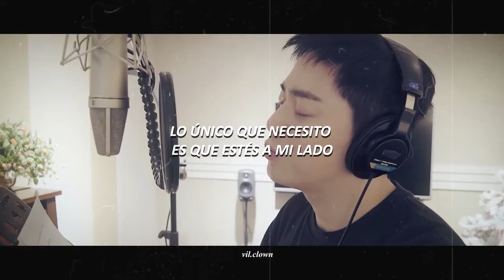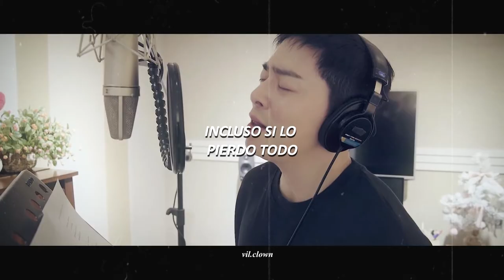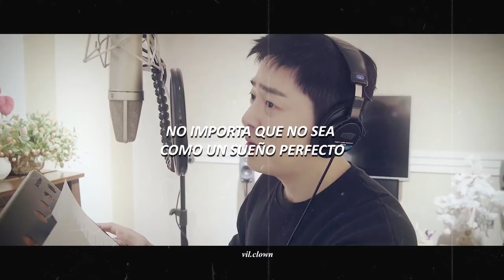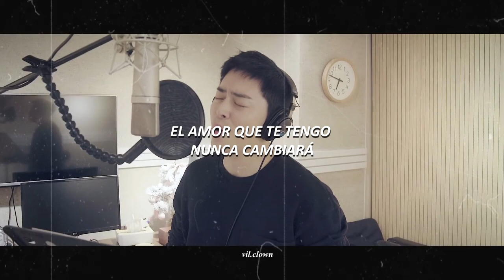Jo Jung Suk - Aloha (Hospital Playlist OST) [sub español]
✧Si hay algún error o sugerencia dejádnoslo en los comentarios.

jo jung suk aloha letra
jo jung suk aloha español
jo jung suk aloha sub español
jo jung suk aloha traducida al español
jo jung suk aloha subtitulada